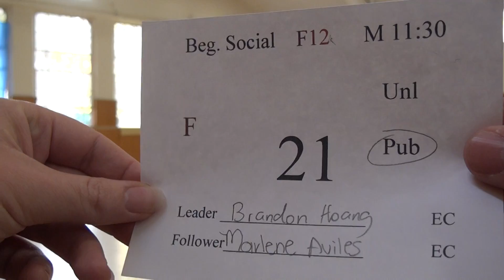00674 SJSU F12 F BS11